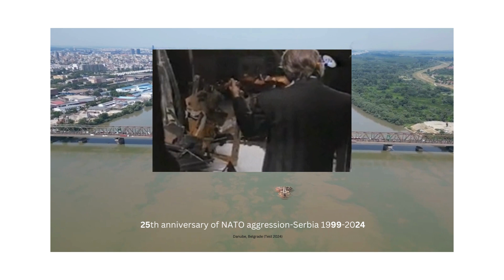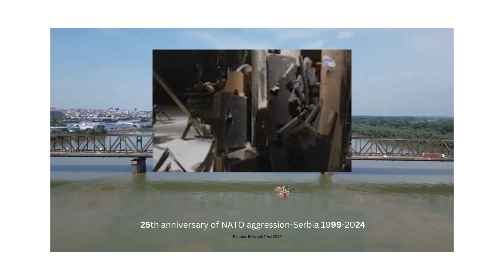Test 1999-2024 (Snimci iz drona Beli Bombarder)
(Snimci iz drona Beli Bombarder)